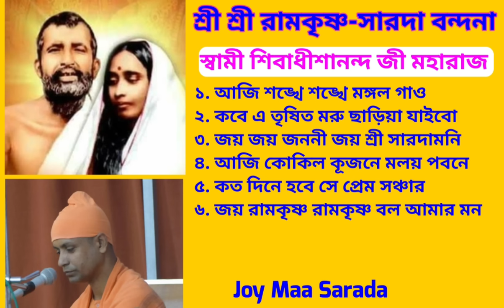Ramkrishna Sarada Bandana Part 2 ll Swami Shivadhishananda ji Maharaj ll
Ramkrishna Sarada Bandana ll Swami Kalyaneshananda ji Maharaj ll

Ramkrishna Bhajan ll Ramkrishna Bandana l